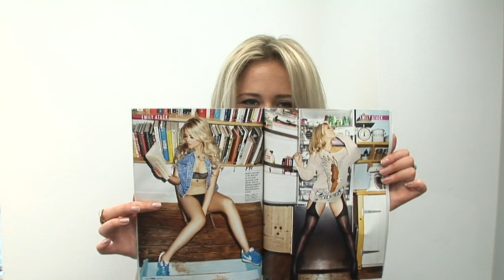Emily Atack on the cover of April FHM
The Inbetweeners megababe tells you why you can't miss April issue FHM.